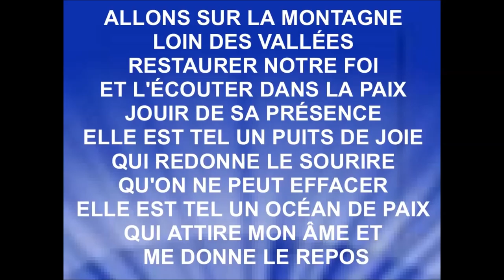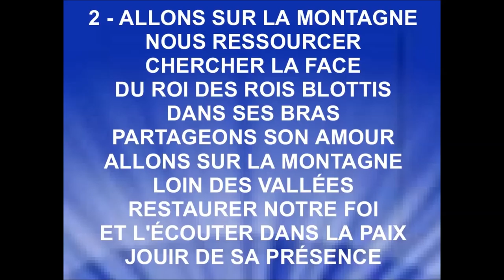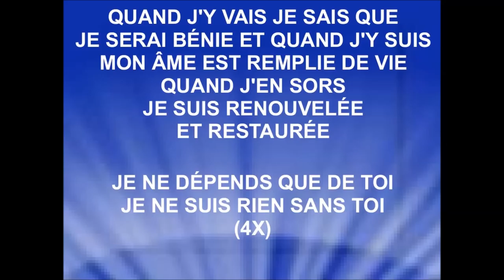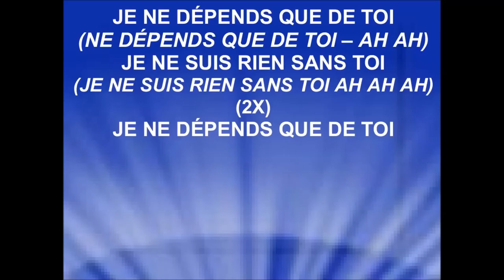CARMEL - Alexa Ogandaga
ALEXA OGANDAGA
Source : Chaîne YouTube ''Alex'Heart Beat''
Le mont Carmel en hébreu הַר הַכַּרְמֶל, Har HaKarmel
« le vignoble de Dieu »